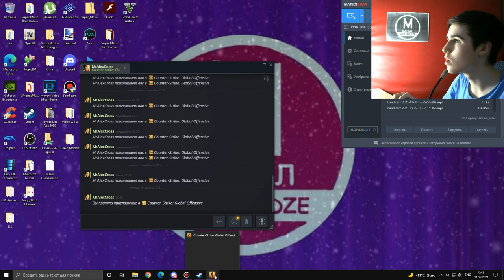Война с реальными игроками - Counter Strike Global Offensive №11